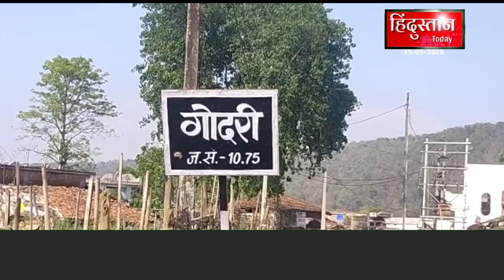बड़ी खबर बालाघाट जिले के नक्सल प्रभावित गोदरी चौकी अंतर्गत जंगल में पुलिस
इस वक्त की बड़ी खबर आ रही है बालाघाट से
- बड़ी खबर बालाघाट जिले के नक्सल प्रभावित गोदरी चौकी अंतर्गत जंगल में पुलिस और नक्सलियों के बीच मुठभेड़ हुई है जिसमें पुलिस के एक जवान के घायल होने की सूचना मिली है ।